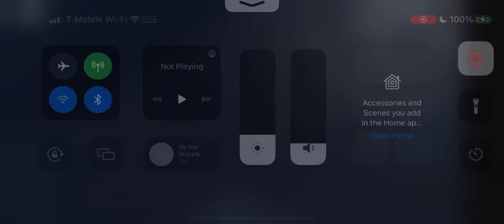CSX manifest with AWVR ACE